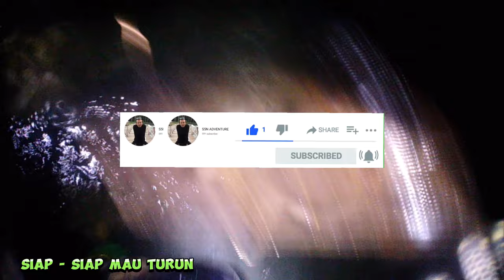Eps49 | ikannya jinak saat kencang ombak, sekali turun dapat banyak | Night Spearfishing Kajang 🇲🇨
Spot kali ini kembali Di pantai BANTUNGGULUN,desa pantama, Kecamatan Kajang !!!

Spearfishing kali ini bersama teman sekaligus sepupu aku, dan cuaca saat ini ombak tinggi dan air nya jadi keruh, dan alhasil ikan nya jinak semua dan keluar dari lubang karena tidak tahan dengan guncangan ombak.